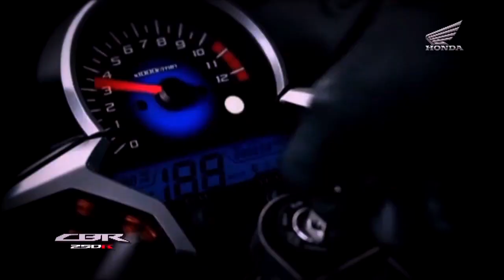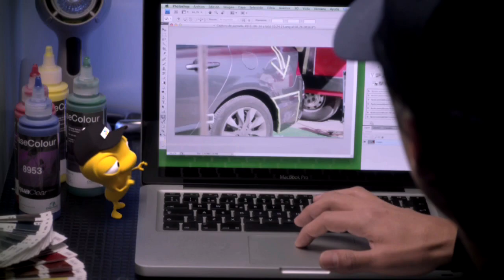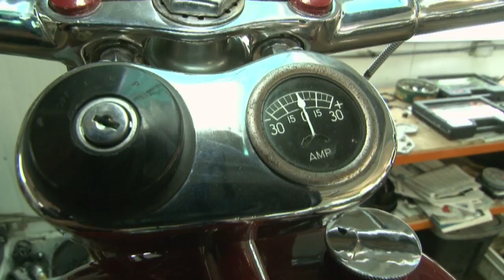MOTOTEMATICOS CAP 226